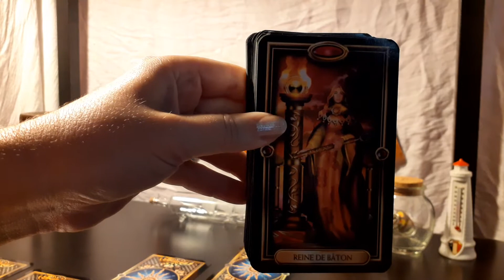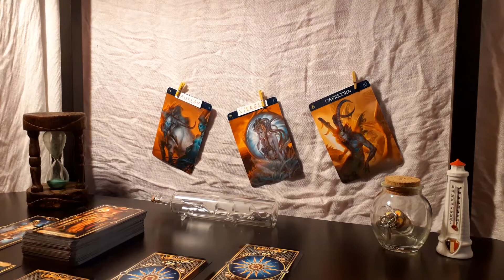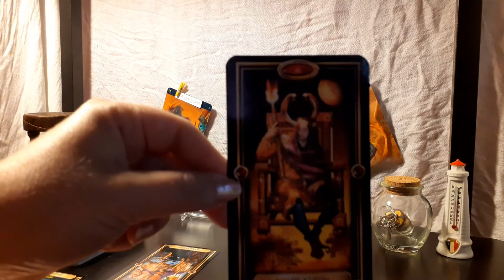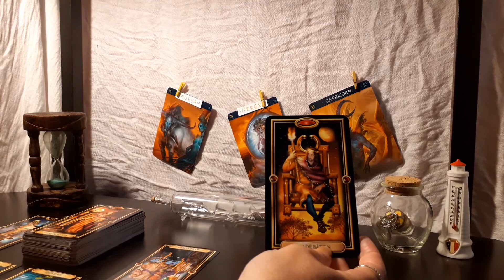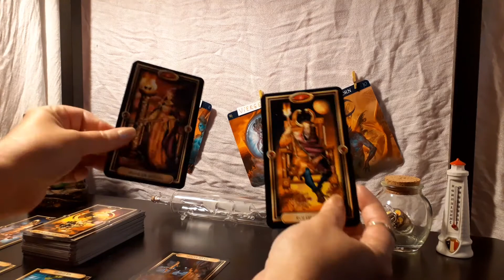Septembre 2020 - Signes de terre taureau, capricorne & vierge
Bonjour,

Avertissement: Ceci est pour divertissement,seulement et Tarotcocoplus n'a aucune expertise légal, financière ou médicale. Vous êtes la seule personne responsable de vos actions et choix pour votre avenir.

Bon vidéo!

Coco!